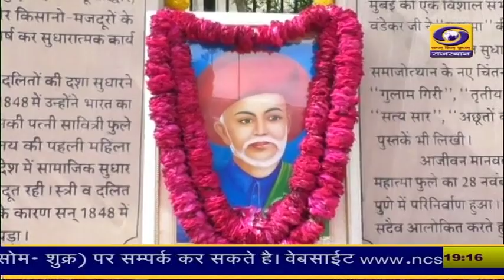ज्योतिबा फुले जयंती जयपुर